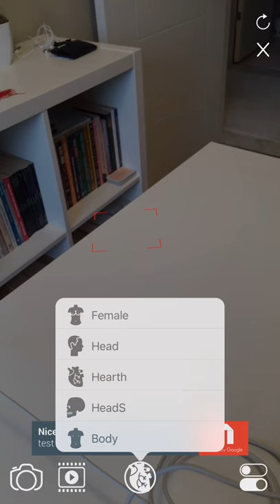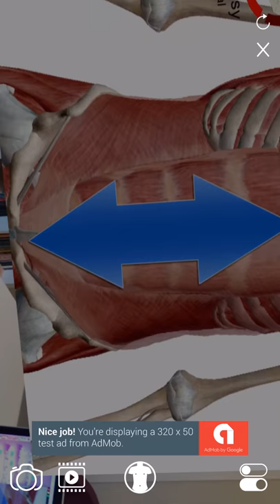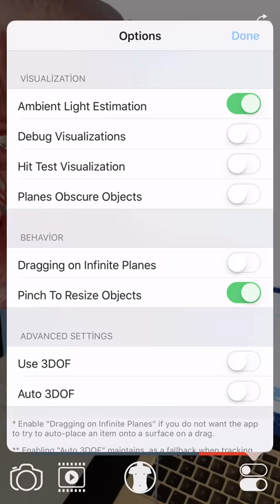Mbosoft | HumanAR Anatomy | Sanal Gerçeklik İnsan Anatomisi Uygulaması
Sanal Gerçeklik İnsan Anatomisi Uygulaması

3D Sanal gerçeklik uygulaması ile insan anatomisine dair 3 boyutlu objeleri gerçek dünyada görebilir, çevirme, döndürme, küçültme vb. ayarlarla yakından inceleyebilirsiniz.

HumanAR Anatomy  is the go-to 3D anatomy reference app for healthcare professionals, students and related persons.

What do you get with HumanAR Anatomy?

- Explore 3D anatomical structures in the male and female models

* Female anatomy
* Human hearth
* Human head and skull
* Stylized anatomy